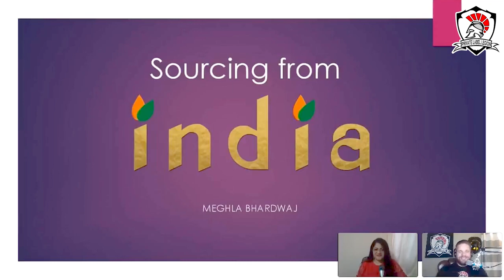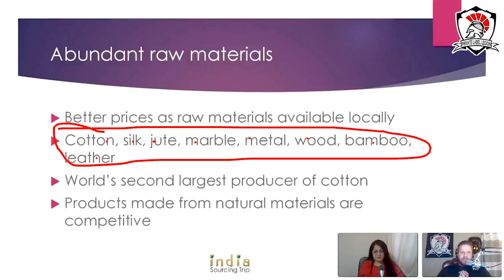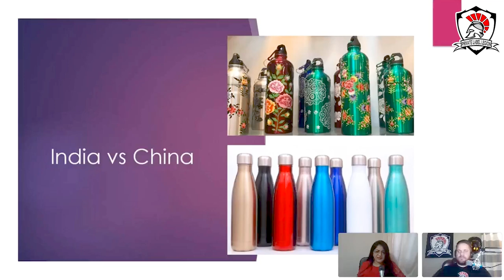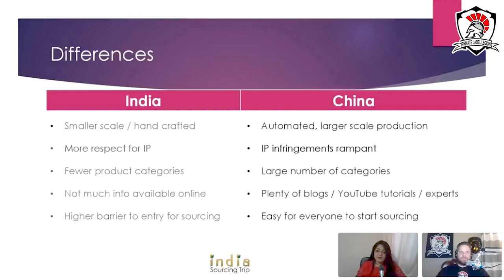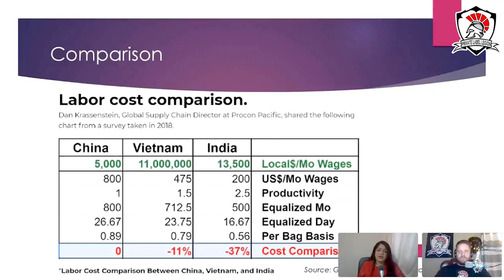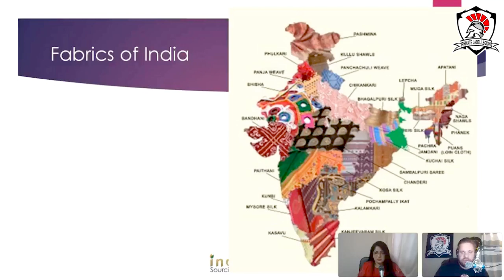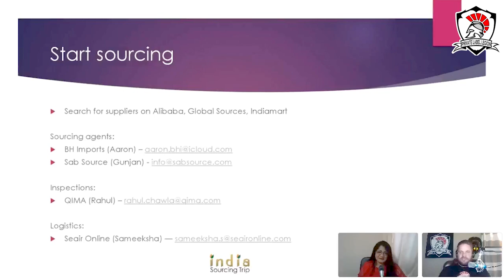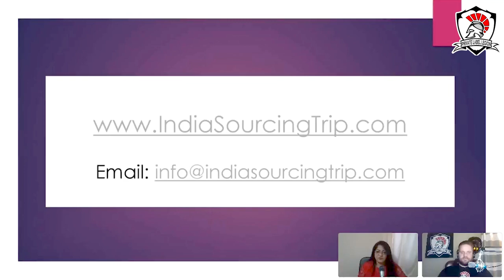Sourcing Products From India (Everything You Need To Know!)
In this Webinar, Meghla Bhardwaj explains ALL SORTS of awesome info regarding sourcing in India for Amazon private label products!

She also offers killer sourcing trips to India, you can find out more about those

🌎 Our Sourcing Retreats are World-Class
🌎 We are currently offering sourcing retreats to:
🌎 CHINA & CENTRAL AMERICA